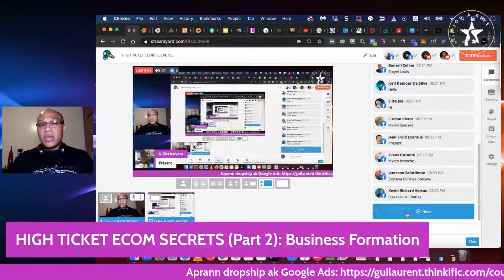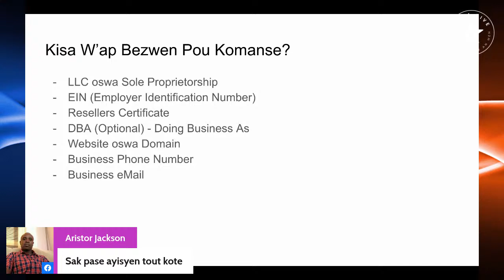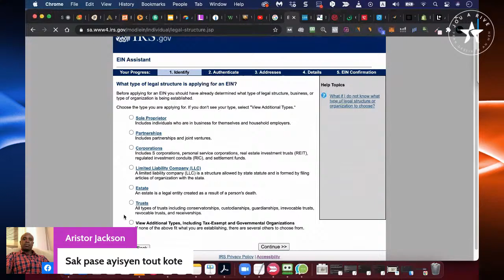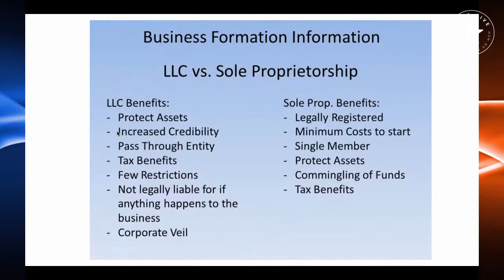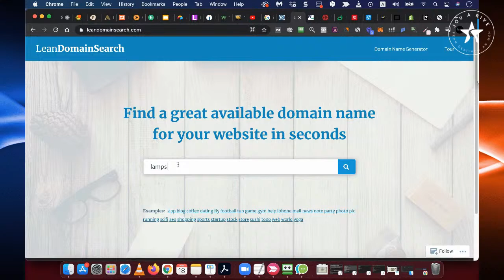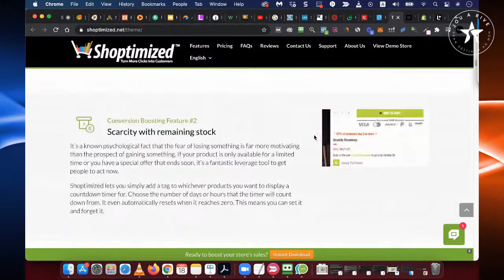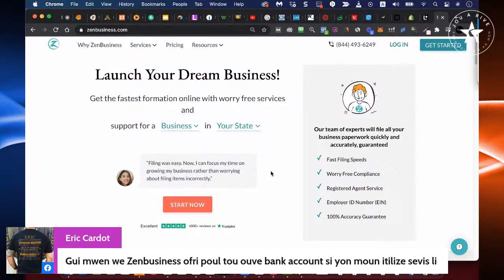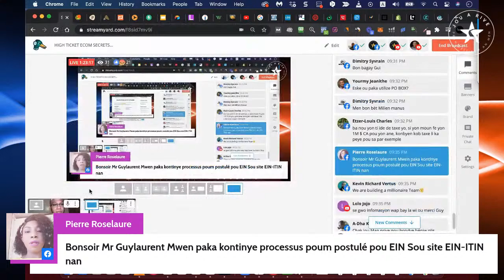HIGH TICKET ECOM SECRETS (PART 2)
Nan pati sa n'ap pale de pati legal nan biznis epi preparatif pou website epi kijan pou jwenn top fournisseur nan niche ou chwazi-a